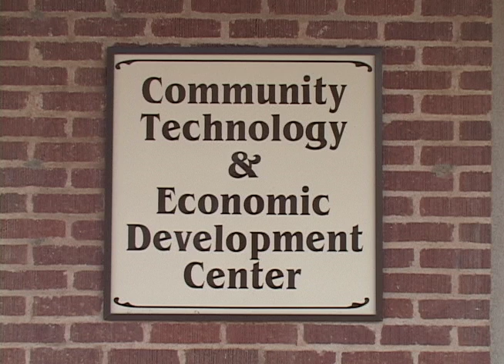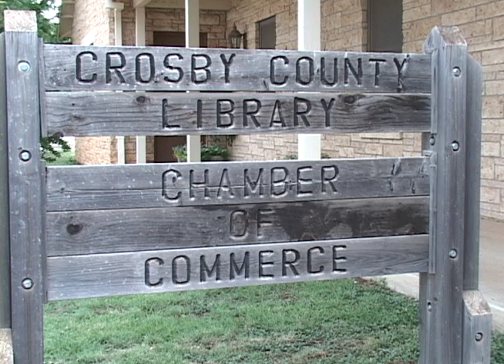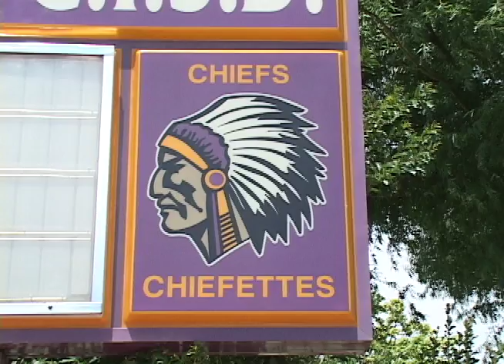City of Crosbyton, Part 1 of 2....West Texas Media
West Texas Media and Texas Plains Trail visited Crosbyton, Texas.  Crosbyton has many of the same amenities that can be found in larger cities.  Crosbyton is rich in scenic views and located perfectly for economic development.